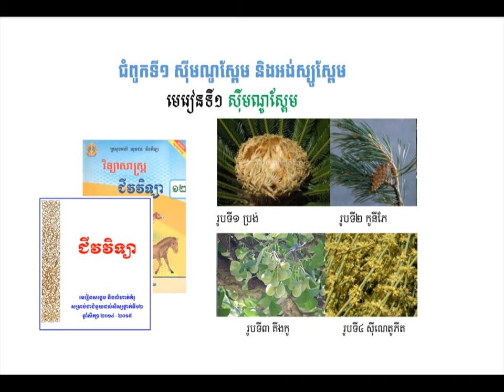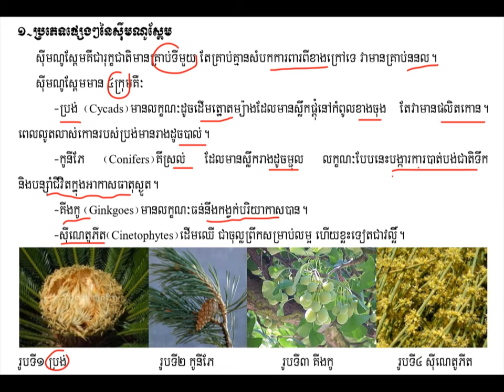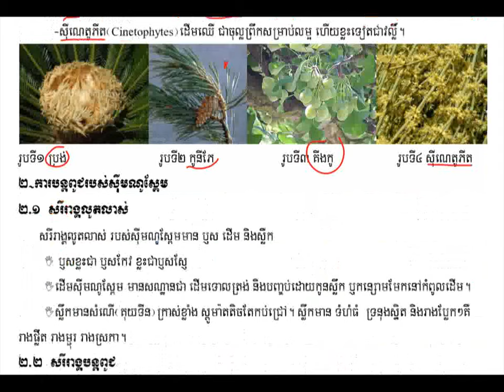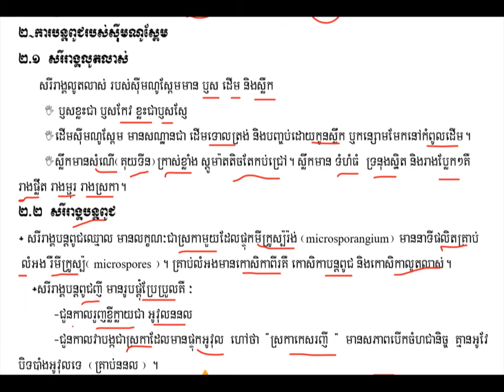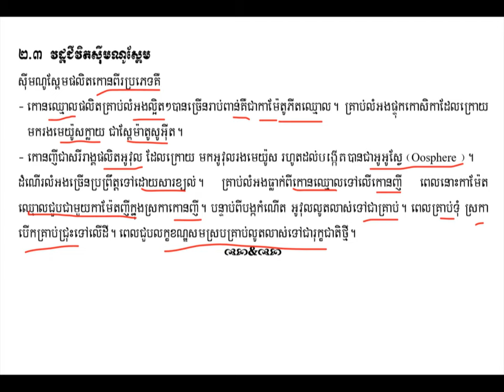ស៊ីមណូស្ពែម|Gymnosperm||ជំពូក១មេរៀន១||ជីវះវិទ្យាថ្នាក់ទី១២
មេរៀនស៊ីមណូស្ពែម
ដកស្រង់ចេញពីសៀវភៅក្រសួងអប់រំ យុវជន និងកីឡាឆ្នាំ២០១៤-២០១៥
សៀវភៅជំនួយដល់សិក្សានុសិស្សថ្នាក់ទី១២
គោលបំណងចែករំលែកចំណេះដឹងជីវះវិទ្យា